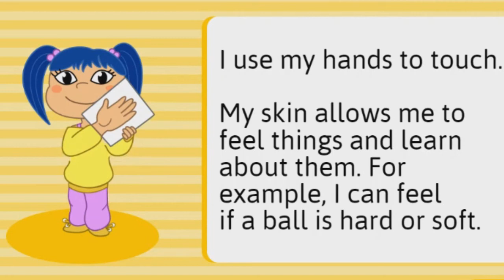The Five Senses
The Five Senses is an educational activity for kids to learn about taste, smell, vision, hearing, and touch. The lesson will introduce each of the five senses one at a time. Can you smell the fun!